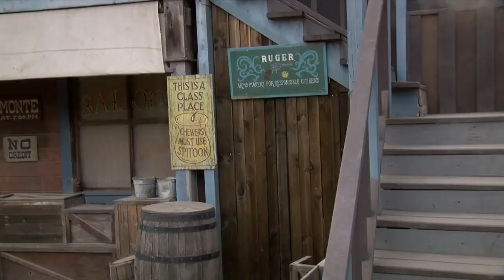The show must go on for the Pistoleros at Trail Dust Town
Despite a COVID shutdown, and a reorganization, the show must go on for the Pistoleros Wild West Show. The Trail Dust Town favorite proves to be Absolutely Arizona.